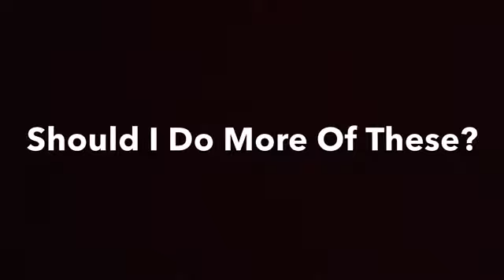Aura Lee by G.N. Poulton | Played on the cello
This is Aura Lee by G.N. Poulton, played on the cello by me.
This video was really fun to make, should I do more like this? Also, if anyone has any feed back about my playing it will be greatly welcomed. Thank you!